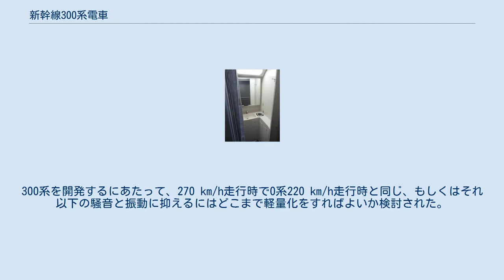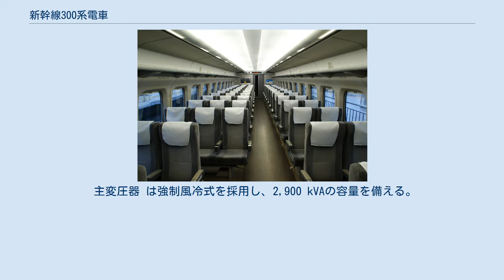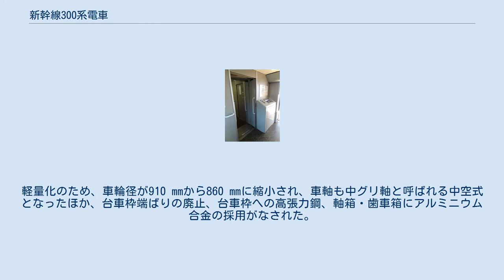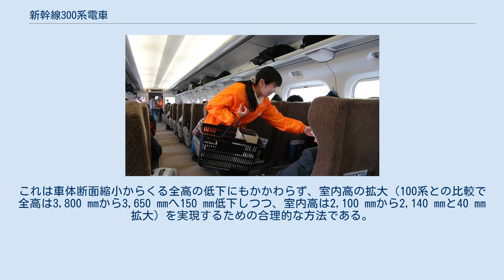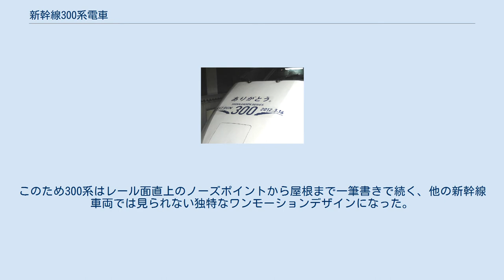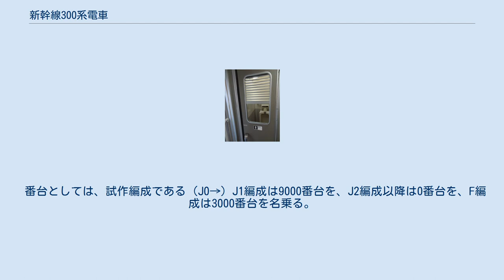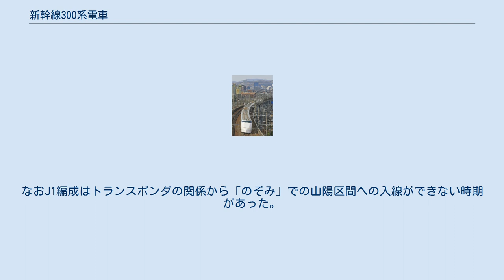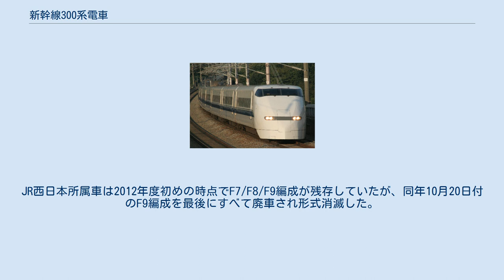新幹線300系電車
300系は、かつて東海旅客鉄道（JR東海）および西日本旅客鉄道（JR西日本）に在籍した新幹線電車である。
東海道・山陽新幹線の第三世代の営業用車両であり、初めて270 km/h走行を行う「のぞみ」用車両として開発・製造された。
 1990年に東海旅客鉄道が発注した量産先行試作車が登場し、その後1992年1月から1998年10月にかけて量産車が製造された。
なお1993年以降の製造分は、1975年3月の博多駅延伸に併せて製造された0系の置き換えを兼ねている。
量産車のデザインは手銭正道、戸谷毅史、松本哲夫、木村一男によって設計された。
 安定した高速走行を実現するため、車体の空力特性の向上と軽量化を行い、1992年3月14日「のぞみ」でデビュー。
東京駅 - 新大阪駅間をそれまでの「ひかり」より19分速い2時間30分で結んだ。
その後、1993年3月18日から「のぞみ」の運転区間を博多駅まで延長することが決定し、西日本旅客鉄道でも同仕様の3000番台F編成を9編成製造・投入し、東京駅 - 博多駅間をグランドひかりより43分速い5時間4分で結んだ。
JR西日本の本系列は300N系とも呼ばれる。
 日本車輌製造・日立製作所・川崎重工業・近畿車輛に発注され、最終的にJ編成61本・976両とF編成9本・144両の合わせて70本・1,120両が製造されたが、J編成の中には500系の製造開始後に落成した編成もあるほか、J52以降の編成は700系の量産先行試作車であるC0→C1編成より後に落成している。
また、量産車第1号のJ2編成は、100系G編成の最終増備編成のG46編成より先に落成したが、G46編成が先に廃車になった。
 東海道新幹線の最高速度を一気に50 km/hも向上させた画期的な車両ではあったが、営業投入前のテスト運転が不十分だったためにデビュー後は故障が続発し、頻繁に運転打ち切りが発生するなど、のぞみ301号の名古屋飛ばしとともにマスコミから連日クローズアップされることになった。
 高速化を最優先させるための徹底的な軽量化が仇となり、220 km/hで走行していた100系と比べると車内の騒音が増加し、座席のシートも金属ばねによる支持方式から薄いウレタンのみに取って代わられたため、居住性が悪化した。
特に振動の大きさは深刻で、導入当初は「座席前のテーブルに置いたコーヒーがこぼれた」「サンドイッチが手も触れていないのに丸ごと床に転落した」等の苦情やクレームが相次いで多発した。
その関係上、後述の通り2012年3月をもって引退にもなっており、結局は100系と同様短命に終わった。
これらに対しての反省や教訓から、以後の500系・700系以降は高速化及び乗り心地や居住性の両方が重視され、不具合の洗い出しのために営業投入前に40万kmの長期耐久試験の実施が常となった。
 700系の量産と100系の廃車が開始された1999年以降は「のぞみ」の運用を徐々に700系に譲り、代わって「ひかり」や「こだま」に使われるようになったが、本系列の置き換えを目的に開発されたN700系が2007年に量産を開始したことにより、所定の使用年数に当たる製造後13年に達した車両から順次廃車が開始された。
 2012年3月16日をもって東海道・山陽新幹線での営業運転から離脱し、JR東海所属車は同月中に全車廃車され、JR西日本所属車も同年10月までに全車廃車された。
 なお、当形式は0系・100系・500系のような短編成化による転用が行われず、東海道・山陽新幹線から同時に撤退した唯一の形式である。
 「のぞみ」の原形である「スーパーひかり」の開発スタートは1988年1月にまでさかのぼる。
JR東海内に「新幹線速度向上プロジェクト委員会」が設置され、同年1月28日に1回目の講義がおこなわれた。
この委員会では、100系のあとを継ぐ300系の開発について検討する委員会であった。
 「のぞみ」の目的はできるだけ速く東京駅 - 新大阪駅間を結ぶことであり、そのライバルとしては航空機があった。
羽田空港 - 伊丹空港間の航空機は、飛行時間は1時間ほどで済むが、東京や大阪市の中心部から空港までの移動や搭乗手続きなどで時間を要する場合が多い。
この航空機対抗策として2時間30分運転であれば、空...